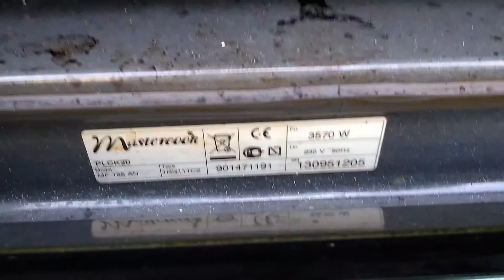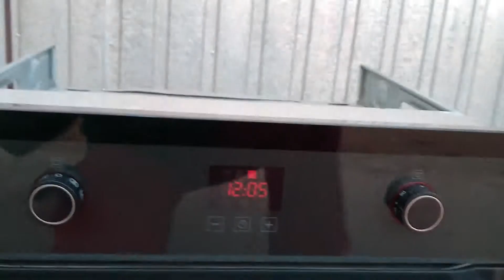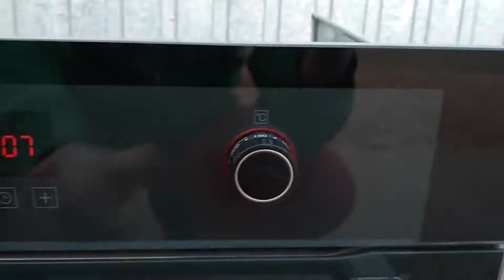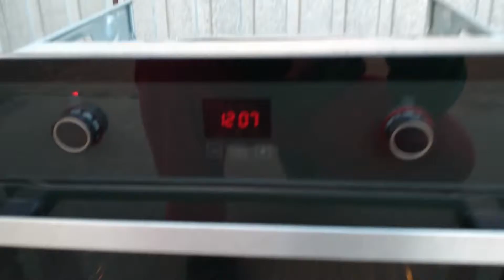Kuchenka Mastercook MF-195 AN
Komentarze wylaczone przez YouTube.

Comments have been blocked by YouTube.

Do sprzedania kuchenka Mastercook MF-195 AN.